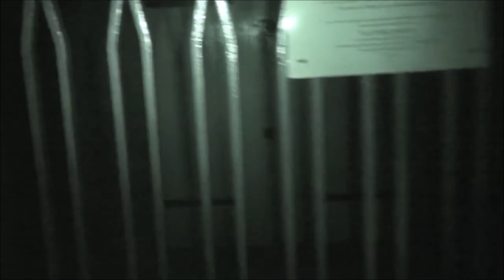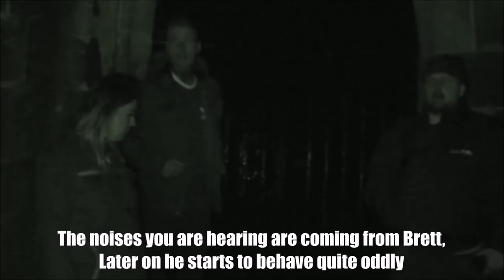The Soldiers Of Saint Michael's Catholic Cemetery | Sheffield Ghosts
Tonight Soul Reaper Paranormal head to Sheffield to investigate St Michael's Cemetery in Rivelin.

Now this is a place Kyle has personally investigated before but tonight 3 out of 4 of the crew have never stepped foot on this catholic burial ground.

The investigation was mixed to say the least, As soon as we move from the protection of Archangel Michael, things really do begin to get spooky and the team must stand their ground.

Sit back and enjoy as we loved this investigation.

With over 20,000 burials taking place here surly there is one spirit who wishes to communicate with the living?